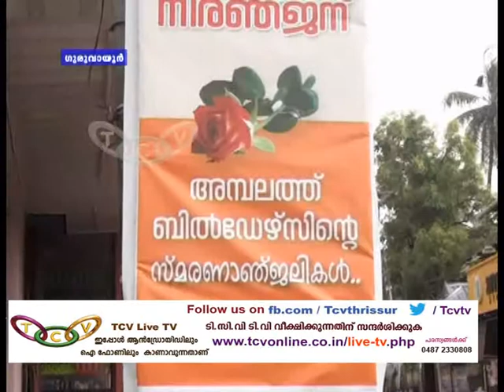leftenant Kernel Niranjan